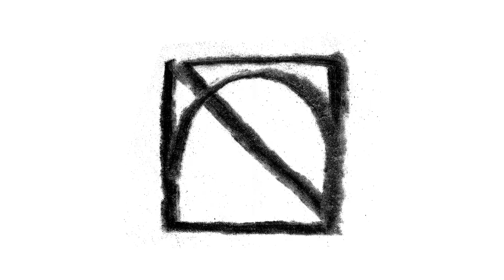charcoal shapes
animation charcoal drawing line evolve in shape without cuts, fluide